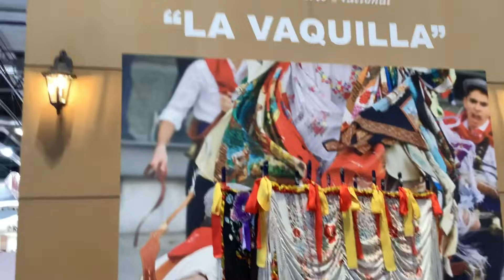Colmenar Viejo celebra y “baila” La Vaquilla el próximo 29 de enero